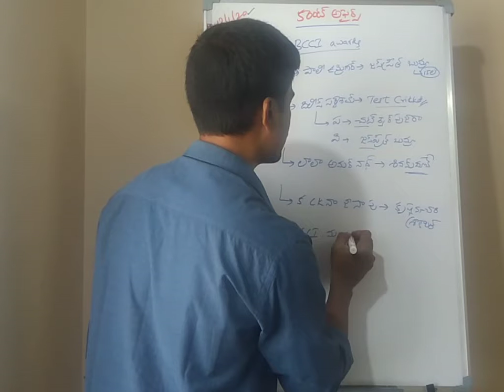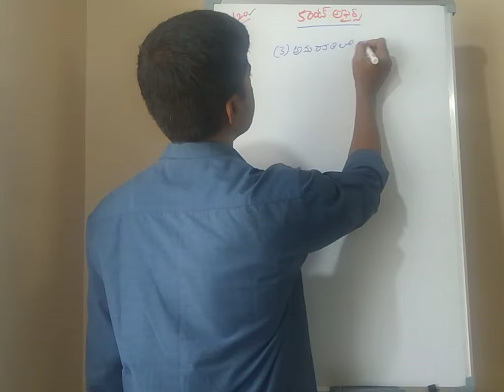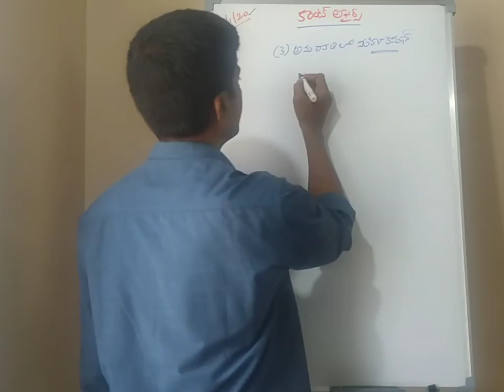Telugu Current Affairs 13/01/2020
Telugu Current Affairs explained in detail for the date 13/01/2020